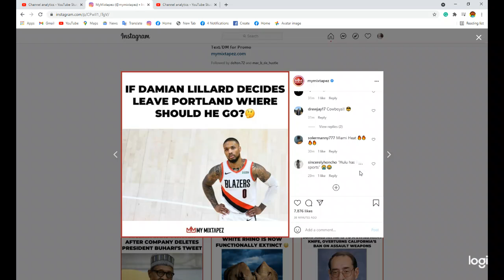Damian Lillard We Need U In Chicago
Damian Lillard contract keeps him in Portland until 2024-25 but if he decided to leave what team should he join to get a ring?💍🏀